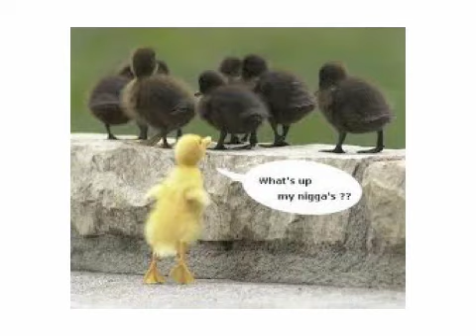Funny Pictures Of Animals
Funny Pics